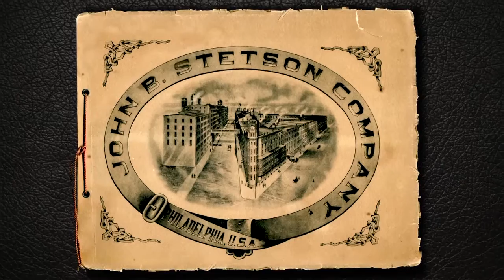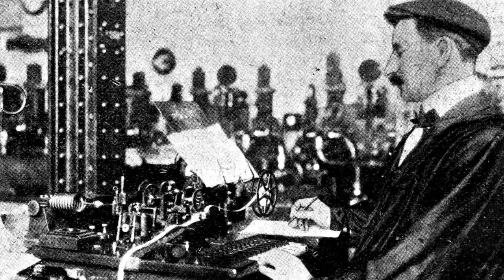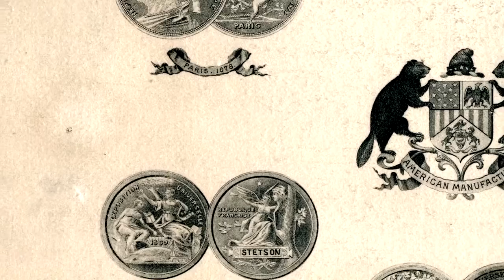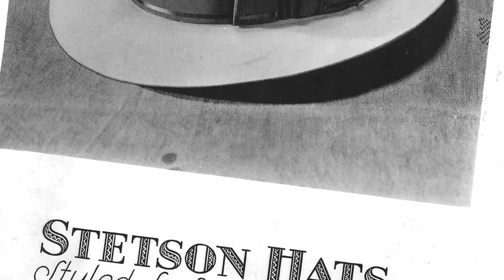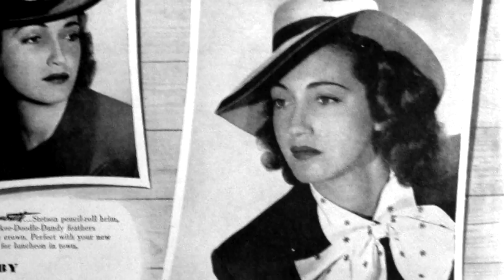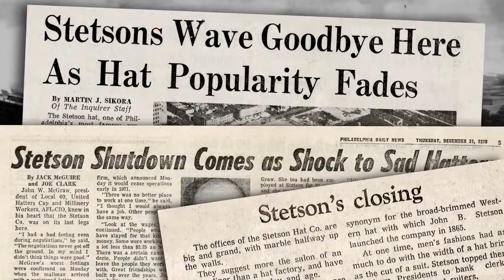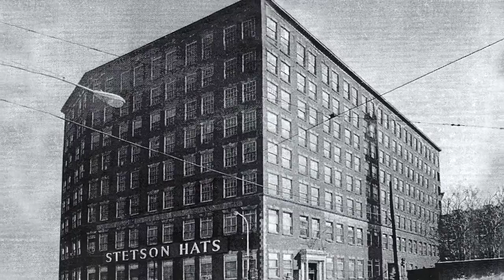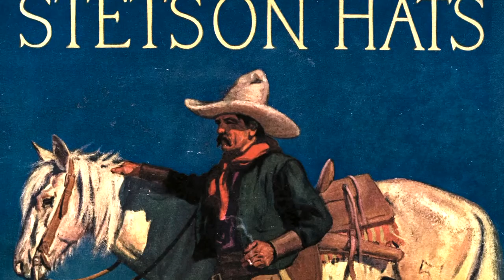Inside Stetson's 150th Anniversary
The story behind our heritage hat company and the man who started it all, John B. Stetson as we celebrate our 150th anniversary in 2015.